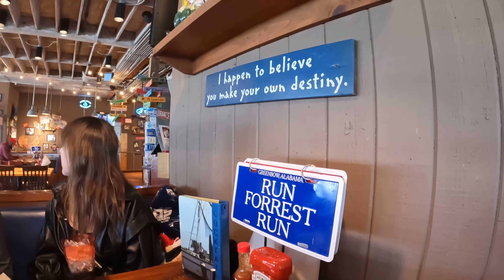Brits try CLAM CHOWDER & GUMBO for the first time! In the Famous Bubba Gump Restaurant!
JERSEY
JE4 9NH